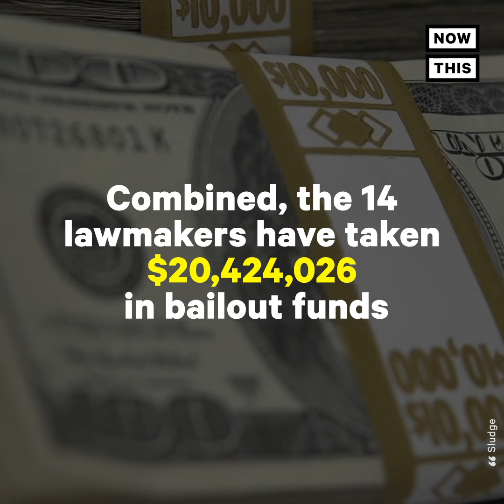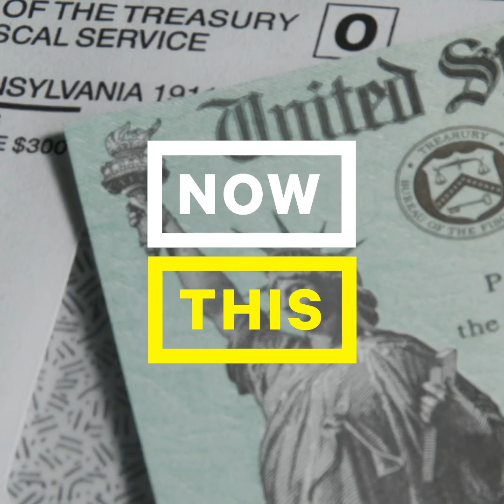All the Reps Who Voted Against the $2,000 Check Relief Bill | NowThis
Here are all the reps who voted against the bill to increase ‘survival checks’ from $600 to $2,000.